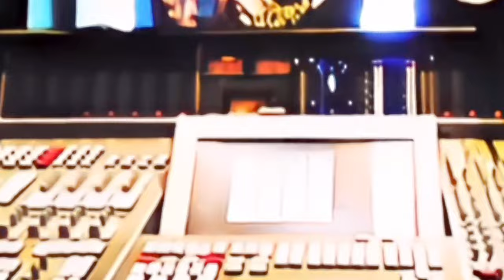The Broke Billionaire Vlog…. 95 FreakNic, Slapped by a NBA HOF ‘s niece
FreakNic Meeting RedMan, Eric Sermon and Kieth Murray also getting Gawk Gawk by white girl! NBA Superstars niece slaps fire from me….